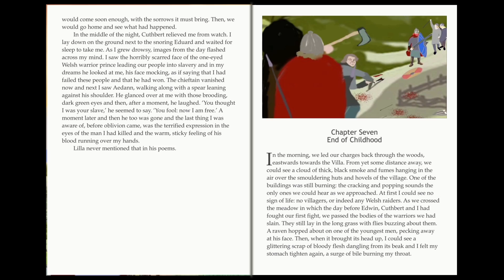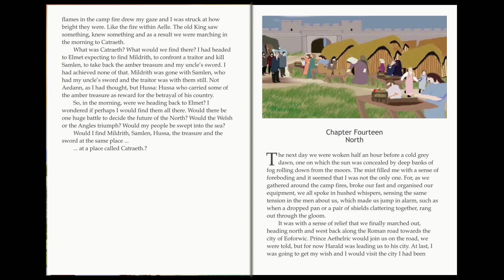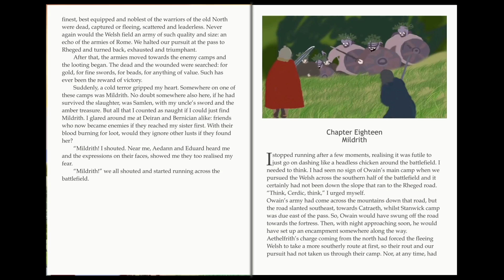The Amber Treasure by Richard Denning - E Book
E- Book from  author Richard Denning The Amber Treasure.
This is a book illustrated by animation for electronic devices like Kindle or websites.

It is a Historical novel based in Anglo Saxon England.